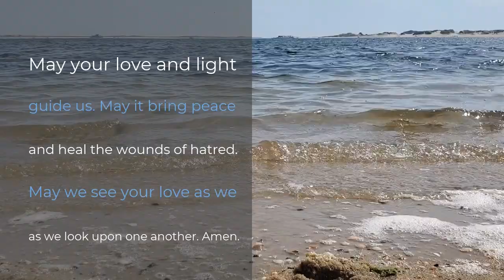He's Much Better Today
Keeping a regular sleeping routine is difficult for many autistic people. It sure is for Nicholas. After what seemed like days of not getting a good night's sleep, Nick slept half of Wednesday away. Today we did a bit of everything. We watered the garden, played music, painted shells and rode our bike to the beach. It was a blessed day.